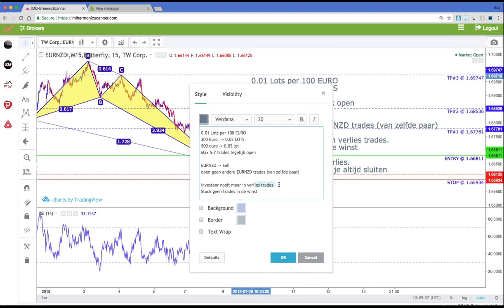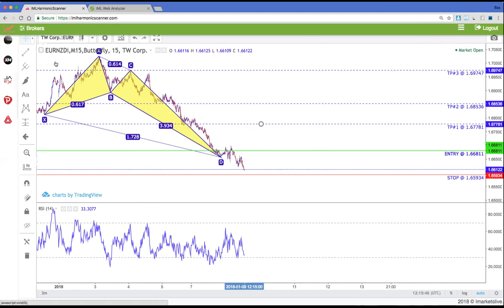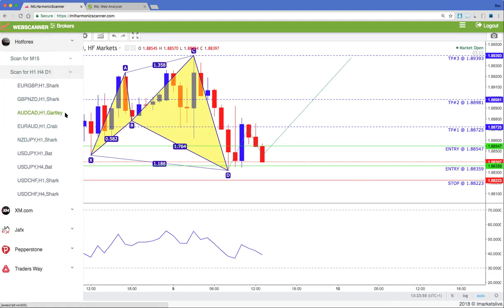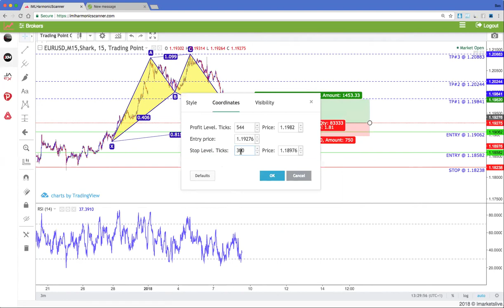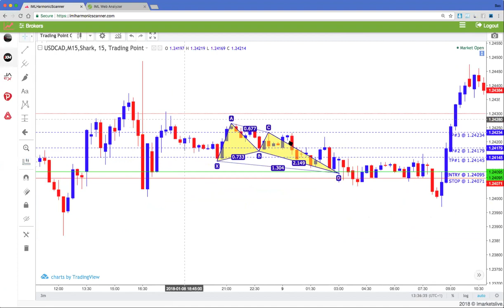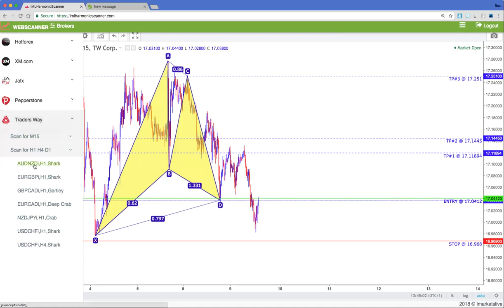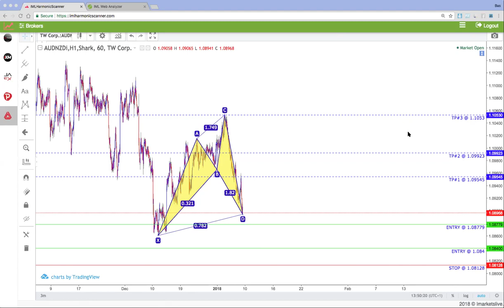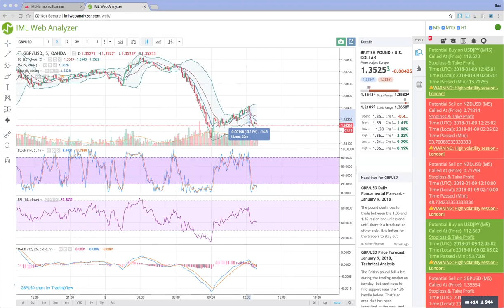Live Trading sessie Nederland 9 januari 13:00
Live Trading sessie Nederland 9 januari 13:00